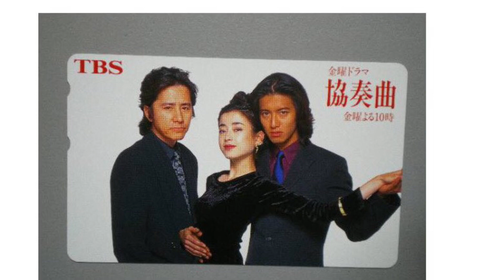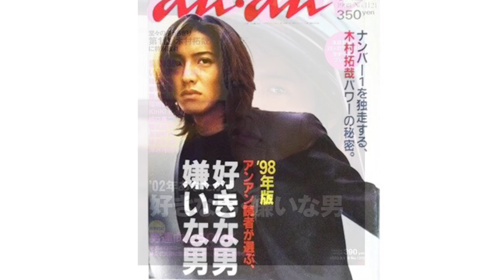【Japanese Entertainer】12【木村拓哉】さん〜匂い立つ色気溢れるロングヘアー時代〜Takuya Kimura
【Japanese Entertainer】12(ジャニーズ枠で)の【木村拓哉】さん〜魅力あふれるロン毛から侍ヘアーまで〜Takuya Kimura

自分にとって、興味ある、素晴らしい日本の芸能人の方々を、知っていただきたいな、好きになってくださると嬉しいな、というチャンネルです。

前作に引き続きの木村拓哉さん。
今回は(ジャニーズ枠)で、お若い頃、すごく好きだったロン毛と、侍ヘアーのコレクションにしました。

美しい、凛々しい、ヤンチャな、男の子っぽい、でも大人の色気漂う…
なんなんだろう。美しい男性(ひと)

余分な説明は要らないですね。じっくり観続けたいひとです。

これからも、ずっと応援します📣